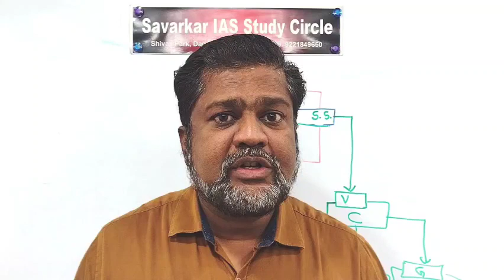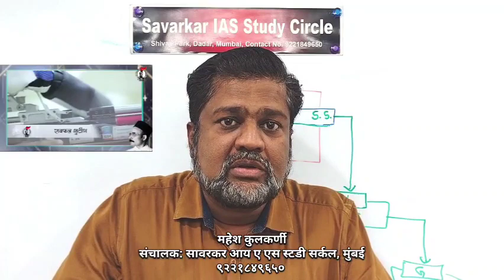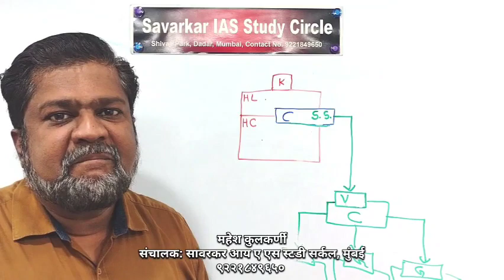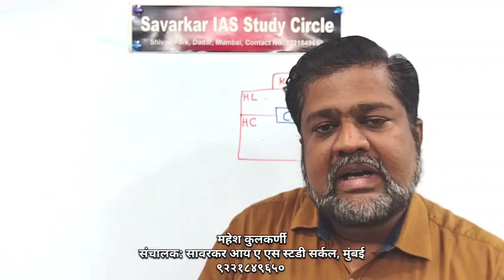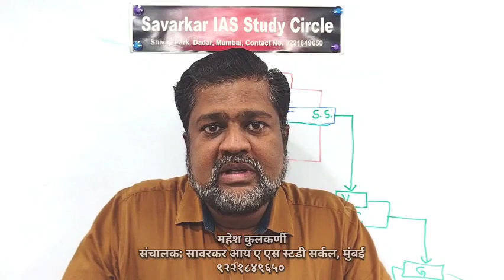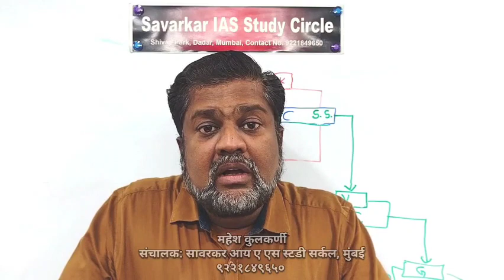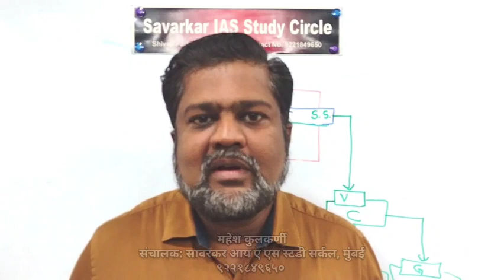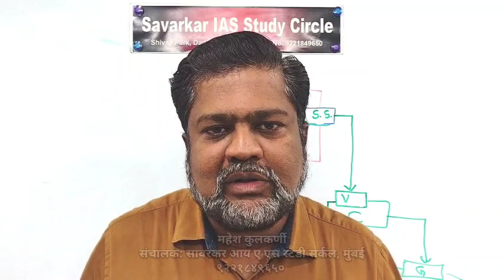संविधान निर्मिती पूर्वपिठीका भाग #३ | मॉंटेग्यू चेम्सफोर्ड ते गोलमेज परिषद